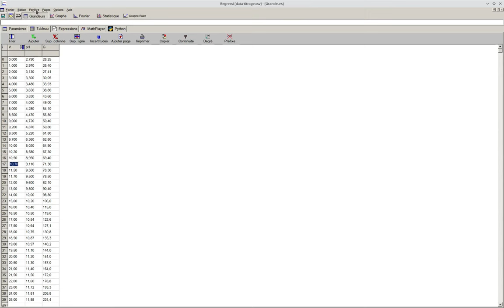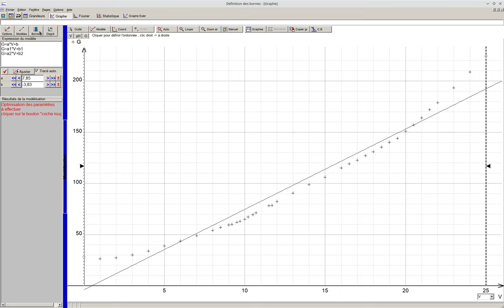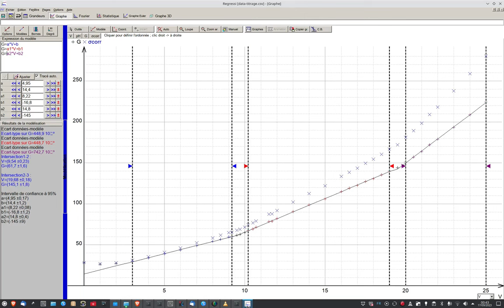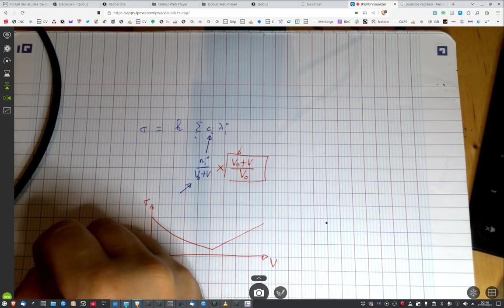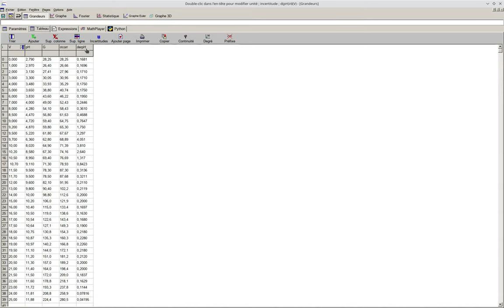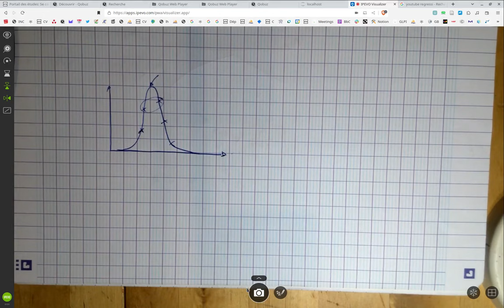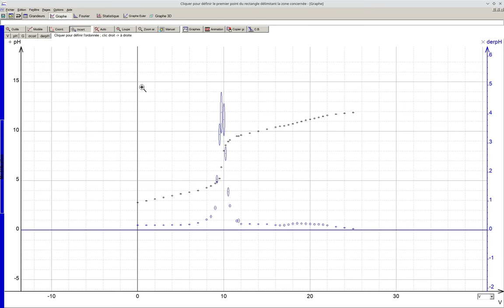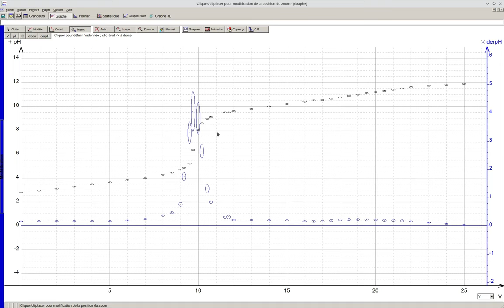Exploitation d'une courbe de pH-métrie et/ou conductimétrie sous Regressi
• 0:57 Exploitation directe de la conductimétrie
• 3:20 Correction avec le facteur de dilution
• 9:10 « Anomalie » en début de courbe
• 13:00 Exploitation de la courbe de pH-métrie
• 13:30 Méthode des tangentes
• 15:40 Méthode de la dérivée
• 16:40 Problème d’échantillonnage
• 20:21 Incertitudes et dérivée
• 23:36 Utilisation de la dérivée seconde

L'expérience réalisée est le titrage de l'acide aspartique avec de la soude p239 du Cachau-Hereillat :
Des expériences de la famille acide-base
Danielle Cachau-Herreillat ; préface de Marc Laffitte.